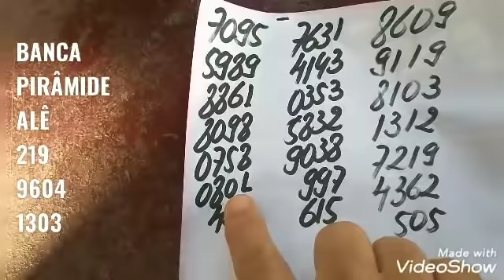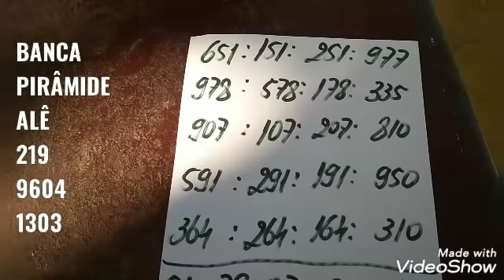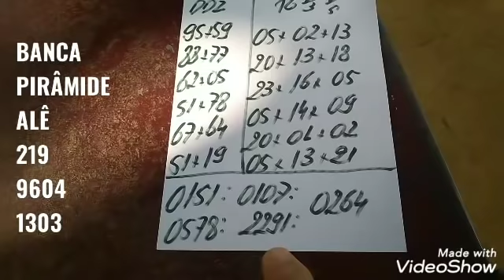PALPITES PARA A PTV FEDERAL E CORUJA DO DIA 05/12/2020